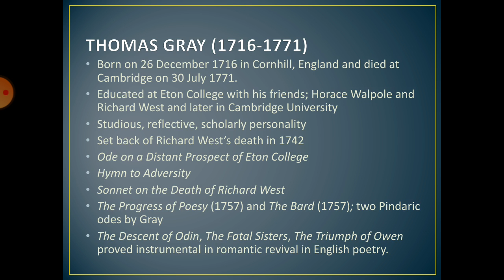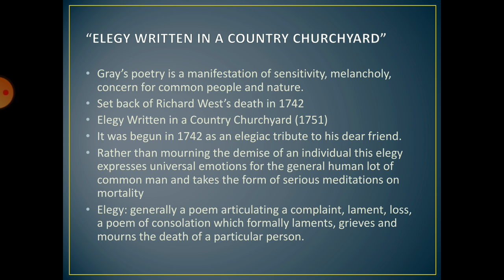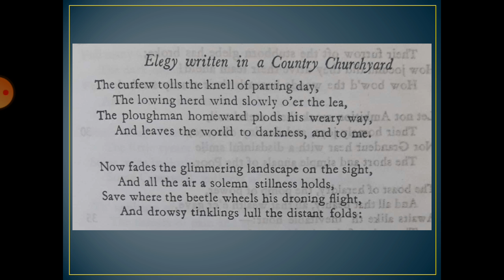Elegy Written in a Country Churchyard by Thomas Gray|Critical Textual Analysis